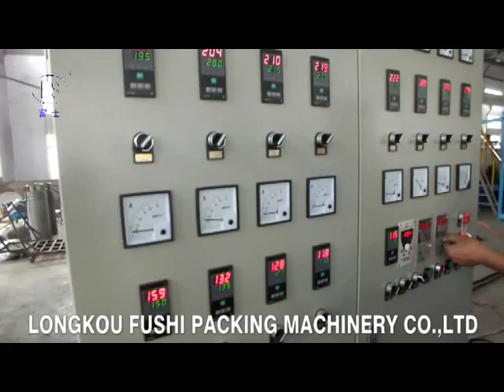PS Foam Sheet Extrusion Line